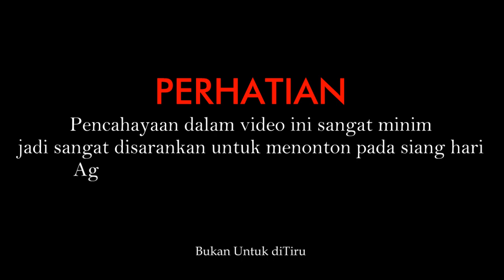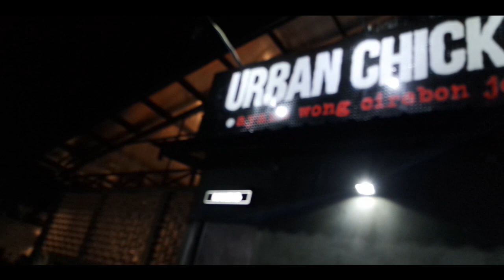SHAMPOO PRANK INDONESIA [ Vlog Berujung Prank ]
Baca dulu guys
Balik lagi bareng gw SigitBT, yups sesuai dengan judul pada kali ini gw bakal ajak kalian untuk ngevlog but... yeay sesuai judul ada pikiran kotor dalam otak gw yang terpikirkan ketika semua orang asik renang dan gw coba melakukan prank kali ini gw kasiih judul SHAMPOO PRANK yups ga hanya prank video ini gw ke Grage city Mall dan Tempat BaruUrban Chicken Cirebon yu tonton video ini sampai habis dulu baru deh boleh komen hihi

Terimakasih sebelumnya sudah menonton Dan jangan lupa untuk:
- LIKE setiap video yang dianggap layak untuk disukai.
- COMMENT ( setiap video, jika ada beberapa pertanyaan atau hal yang ingn disampaikan.
- SHARE ke mediasosial jika dirasa video videonya layak ditonton teman-teman kalian.

And don't forget for follow me in:
ASK.FM : ask.fm/sigitbt

Kamu bisa kasih saran secara global mengenai channel youtube ini dengan cara klik link berikut: